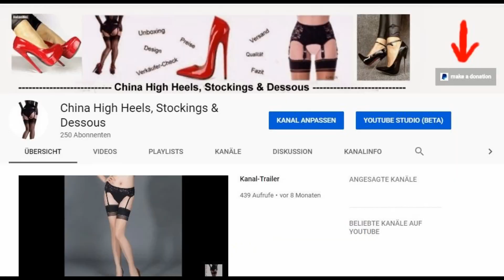Produktvorstellung - 18,5cm Plateau High Heels von AliExpress